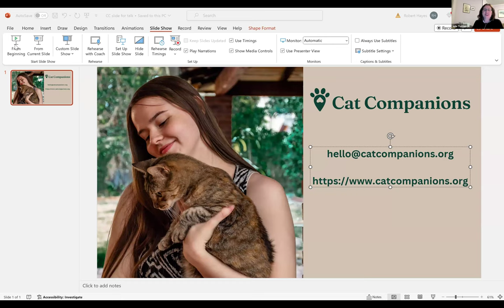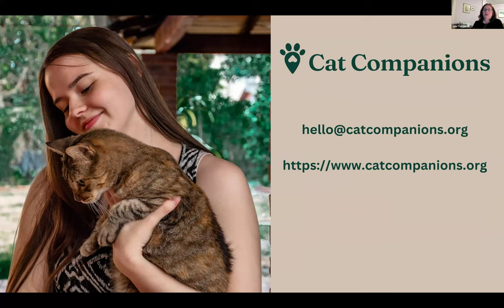Adopting Bonding and Caring For A Cat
Are you ready to welcome a furry friend into your life? Join Dr. Rachel Geller, an advisory board member of Cat Companions and an international cat behaviorist, for this special presentation. Whether you're a first-time cat owner or looking to expand your feline family, this event is purr-fect for you! Rachel will discuss  choosing the right cat, creating a safe and welcoming environment, and building a strong bond with your new companion. Rachel is a certified Cat Behavior and Retention Specialist through the Humane Society and a certified Humane Education Specialist through the Academy of Prosocial Learning. She is also the author of Saving the World, One Cat at a Time: What I Know About Cats - And Why You Should Know It. Cat Companions is a 501(c)(3) nonprofit organization with a mission to comfort people with disabilities with emotional support cats while providing cats with a loving home.